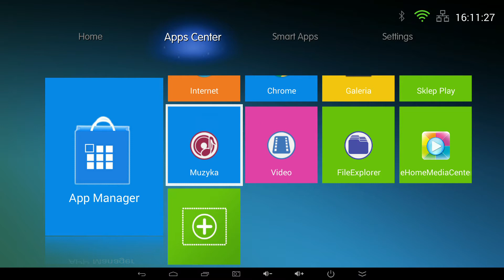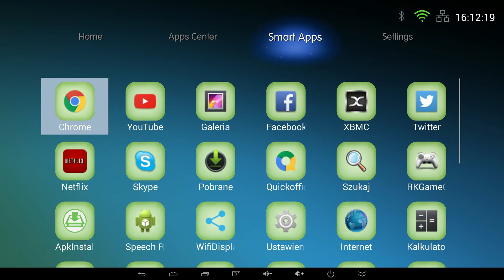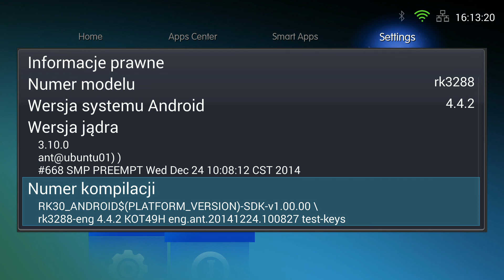Bluetimes RK3288 Android Box - Launcher